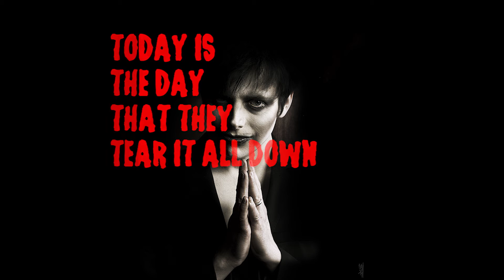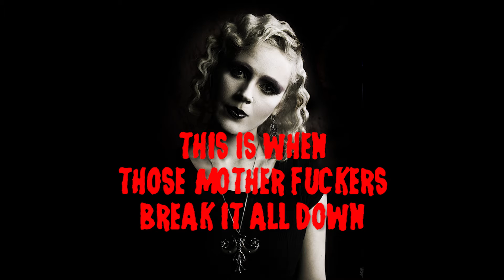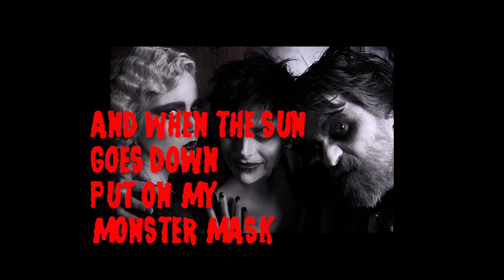Ghosts in the Graveyard - Monster Mask [Lyric Video]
GHOSTS IN THE GRAVEYARD / MONSTERS FOR THE MASSES
Debut Album / Out Now

Images by Alexander K. Harris, Natalie Miller, Paul Morgan, Tammy Miller.